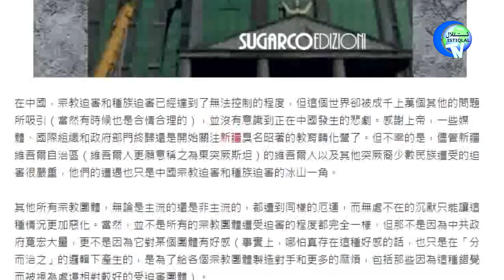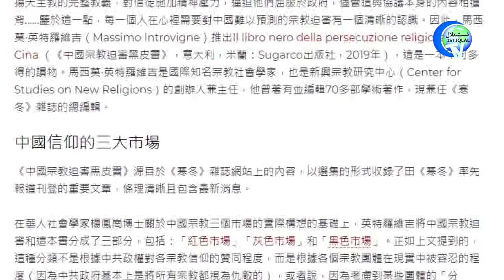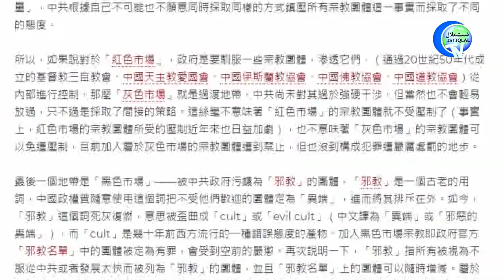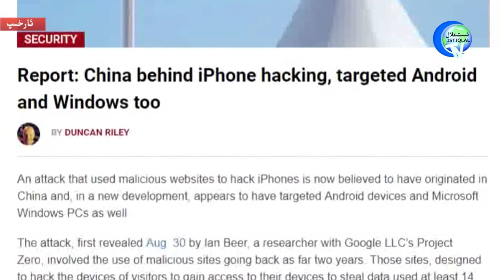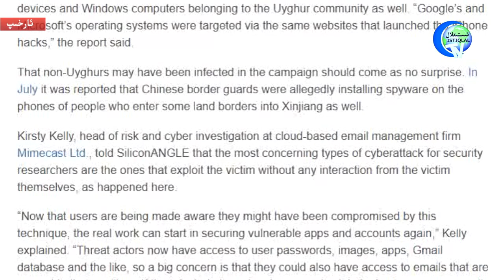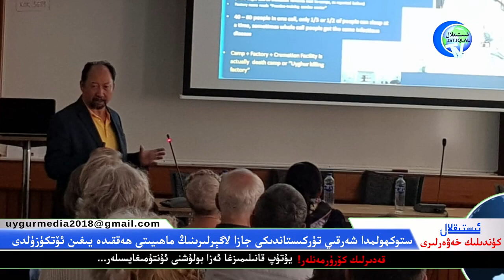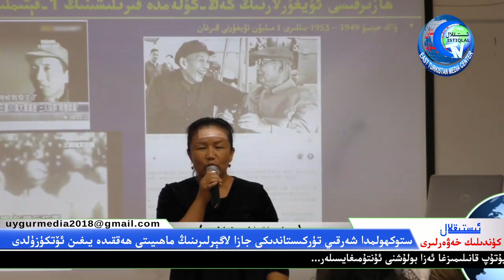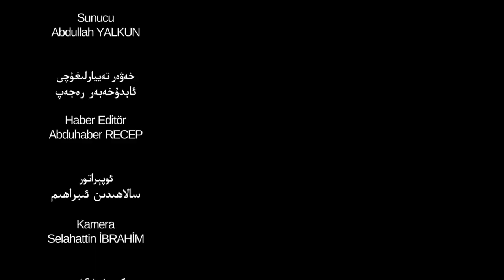ئىستىقلال كۈندىلىك خەۋەرلىرى 2019-09-02